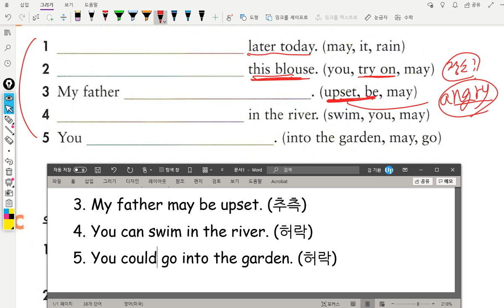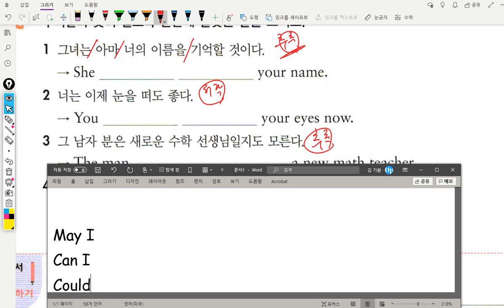중1 문법 조동사 2020 09 08 1편